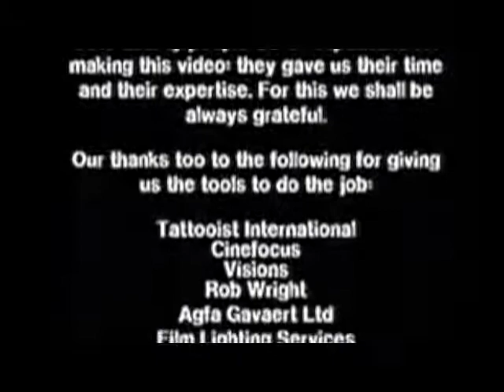Band Aid (1984) Do They Know It's Christmas Time At All